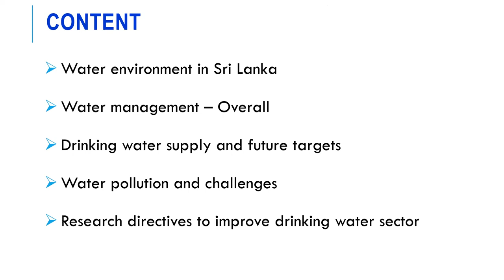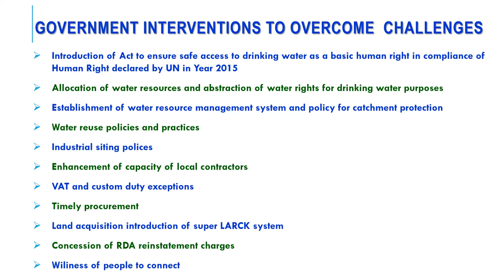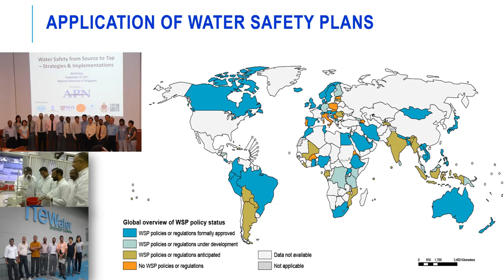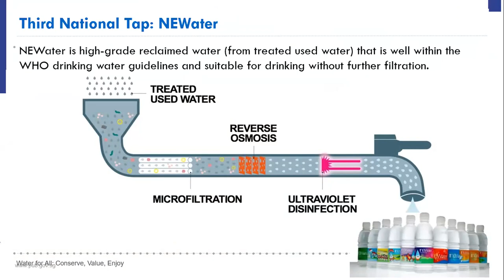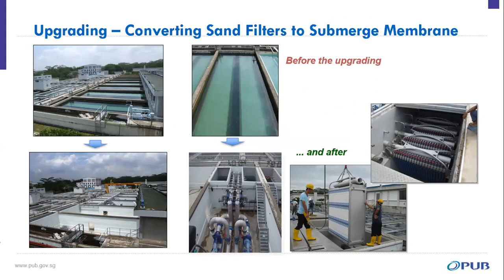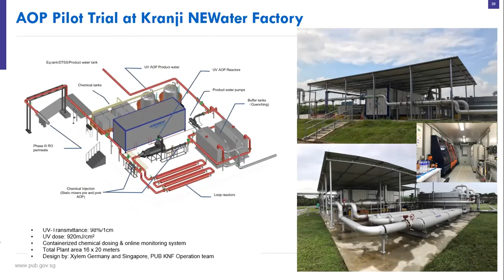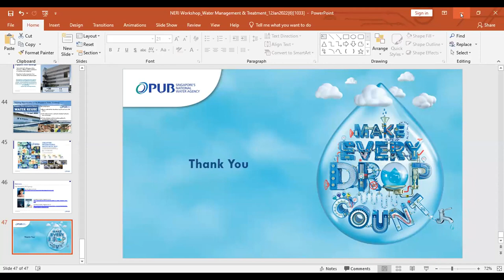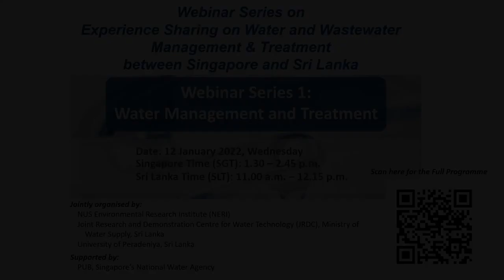NUS JRDC Webinar on Water Management